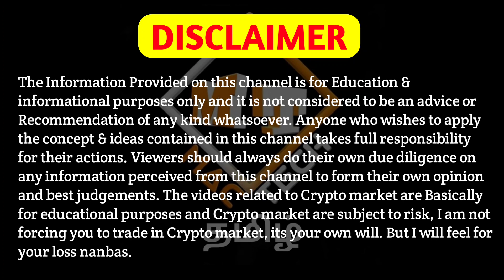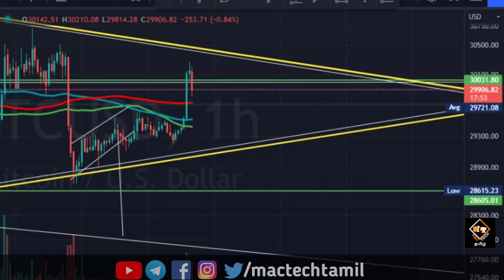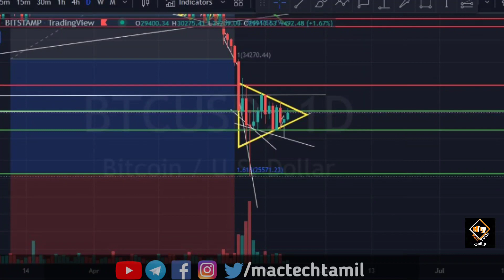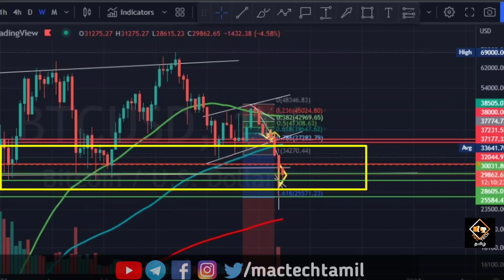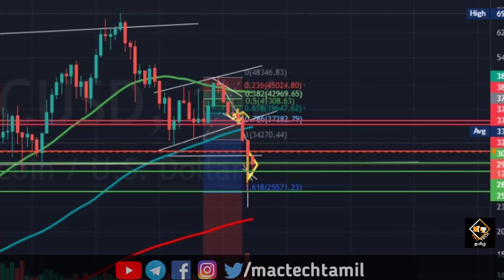Bitcoin Urgent Updates!⚠️⚠️ Real Or Fake Pump? Luna Scam Again!🚨🚨 Bitcoin Pizza Day | Mac Tech Tamil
Vanakkam Nanbargale welcome to your channel Mac Tech Tamil. In this video I am going to  discuss about Bitcoin and Luna. So watch this video till the end. Hope you like the video.

cheers!!!